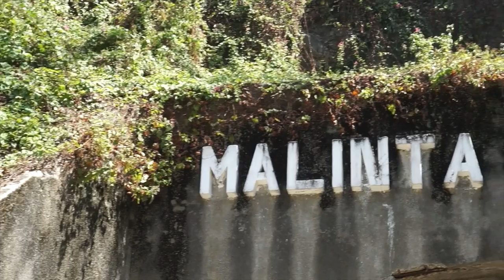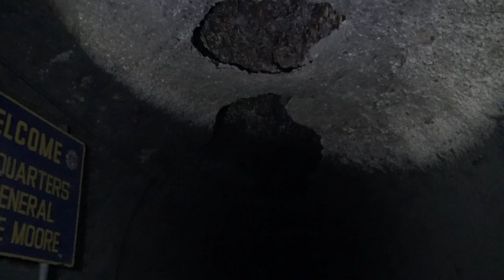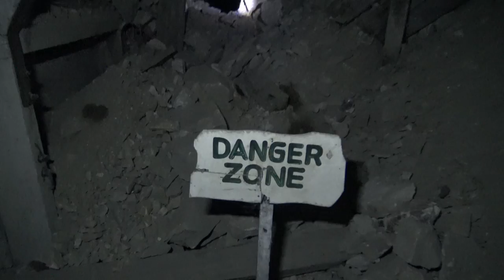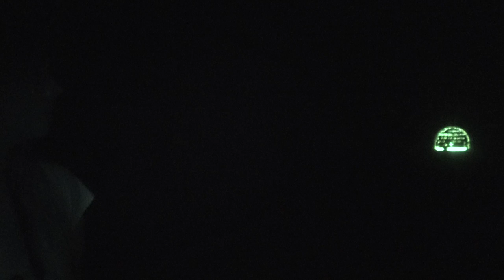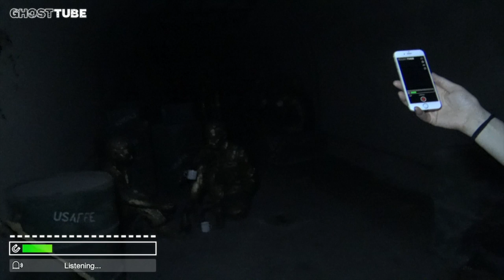HAUNTED WWII Underground Hospital | MALINTA TUNNEL Corregidor Island, Philippines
Malinta Tunnel is thought to be one of the most haunted tunnels in the world. It is one of many supposed haunted locations on Corregidor Island, lying west off the coast of Manila in the Philippines. It has operated as a military base, bomb shelter, and 1000-bed military hospital during WWII, has seen many death and is said to be haunted by a few lingering ghosts. Read more about this location:

Check out the Paranormal Scholar who will be releasing a video about the other haunts on Corregidor Island: